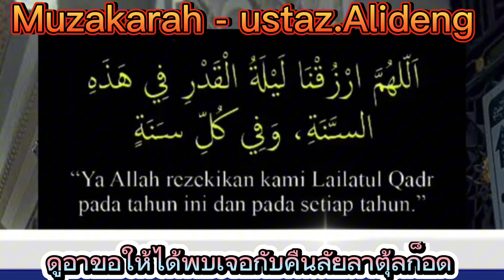เรื่อง : ดูอาขอให้ได้พบเจอกับคืนลัยลาตุลก็อด 📌